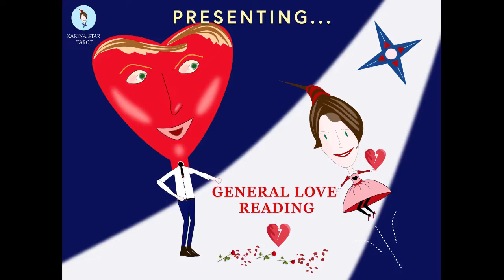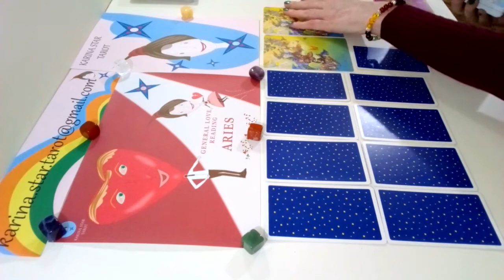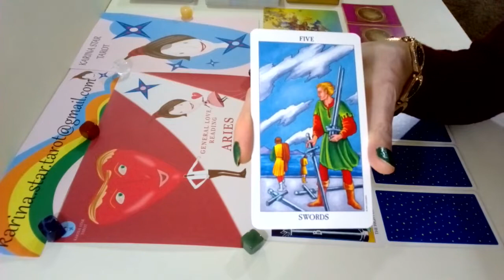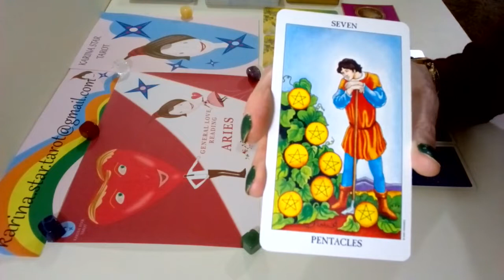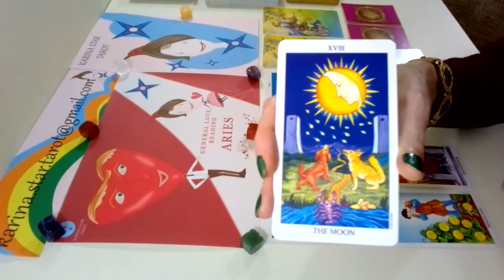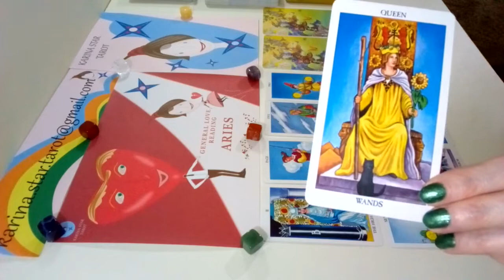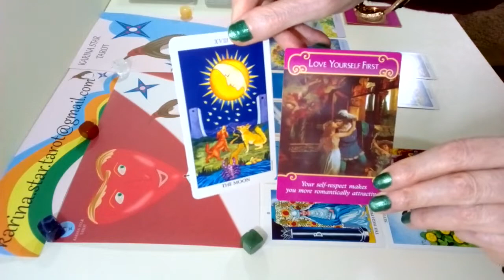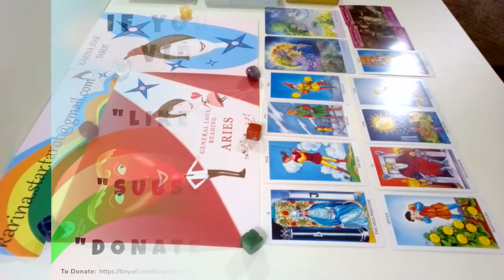ARIES - FEBRUARY 2020 - General Love Reading: "High Intuition"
This is a General Love Reading from Karina Star Tarot for the star sign Aries for February 2020.
I have used the Radiant Rider Waite Tarot Deck, The Romance Angels and Nature's Whispers Oracle Deck. The Intro music in my video is called “Hey Girl.”
All the Karina Star Tarot Graphics are designed by me.